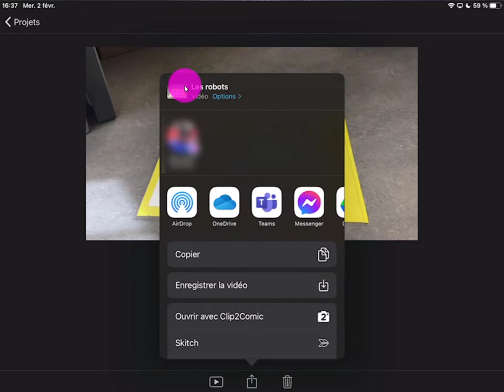iMovie - Nommer et exporter le film